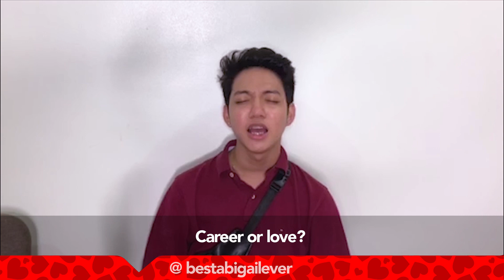YOUTUBER LOVE ADVICE ft. Erwan Heussaff, Bitoy, Wil Dasovich, Nico Bolzico, Lloyd Cadena and MORE!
For this year’s Valentine's, you asked, they answered! Thank you to everyone who participated in this video. You guys are amazing. Have a wonderful Valentine's!

Follow us on:
FB paperbugtv
IG paperbugtv

Bullied Husband's Club shirts available at MerchBy.PH!